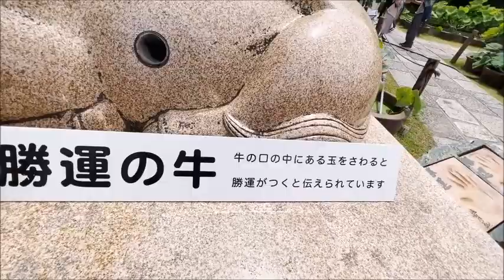京都・宇治【三室戸寺🌳新緑の庭園】 Mimurotoji Temple🌳Fresh green garden~ Uji Kyoto Japan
2022.6~京都・宇治【三室戸寺🌳新緑の庭園】 Mimurotoji Temple🌳Fresh green garden~ Uji Kyoto Japan